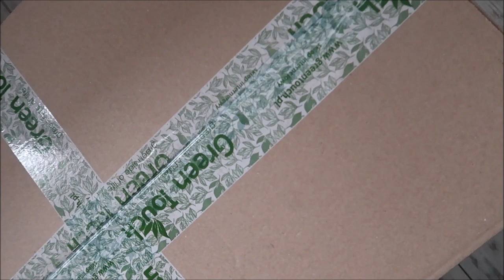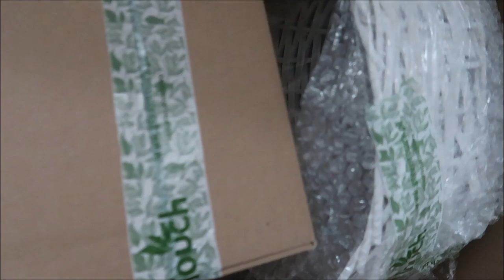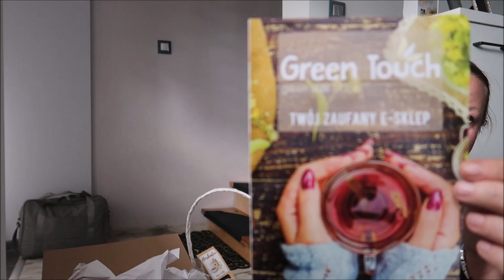kwarantomas 28 Kupuję kwiaty